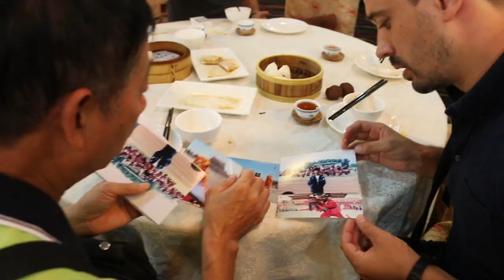Hommage Lion Dance Master Chan Yau Man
Sigong Chan Yau Man / 陈幼民 was my first master. He was one of the few disciple of Lao Sieu Leung. His Lion Dance crew was well known in Foshan and all over China. I met him in 2006, he taught me Pak Mei and lion dance. He gives me the chance to meet Lao Wei Kei and Lao Wei San. And therefore, taught my student Lion dance since 2012 to 2015.

Here, I share with you some footage of our training and demo of 2012, 2013 and 2015.

Rest In Peace Sifu

Open I - Lotus